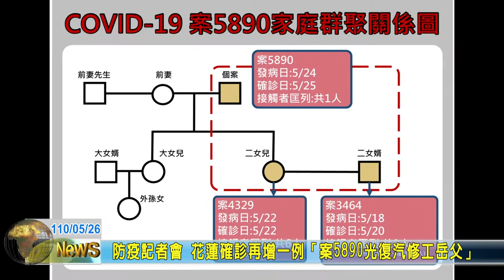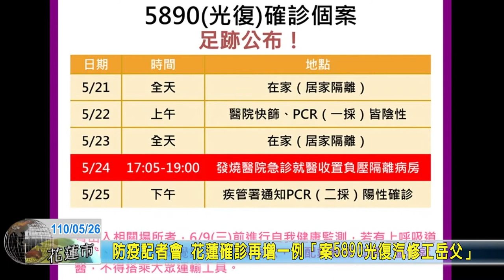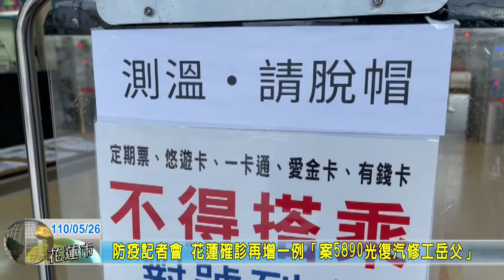20210526 01 防疫記者會 花蓮確診再增一例「案5890光復汽修工岳父」